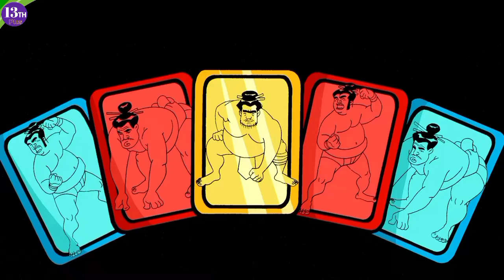Ben 10 Movie Season 1 Episode 2 | Dr Animo | Ben10 S1E2 Explained In hindi | desibook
Hi Friends

"Ben10 Classic  Season 1 Episode 2 "

Name of the Episode  :-  Dr Animo

Ben must battle the mad scientist Dr Animo, who plans to destroy Washington D.C. with an invention that can bring dinosaurs to life and turn normal animals into monsters.

    Images and
footage Source :   Cartoon Network (Warner Bros Television)
                                 All Right is reserved to CN (Warner      Bros Television)

Crew  :-                  Man of action

Genres :-              Action
                                 Adventure
                                 Fantasy
                                 Drama

2.FACEBOOK PAGE

3.IGTV

1. Desibook ( for Flash series  )

Note :-